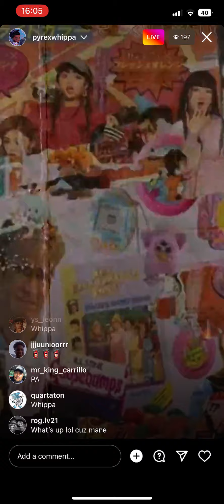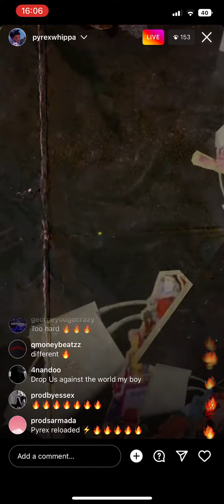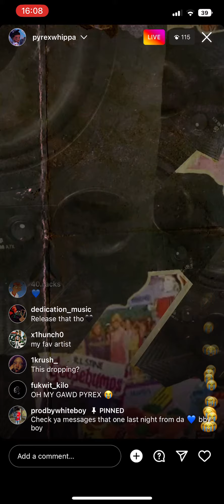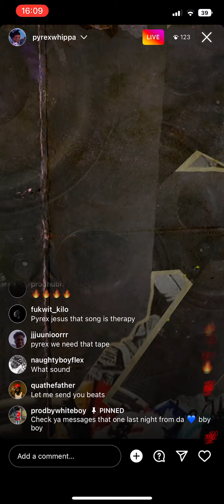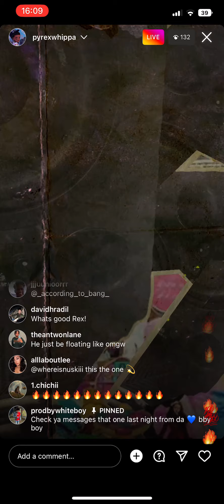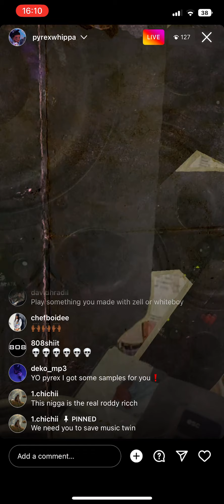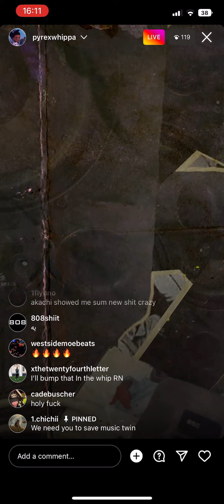Pyrex Whippa Back On Instagram Live Playing New Songs [October 2022]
Follow @Screenc4p on IG!